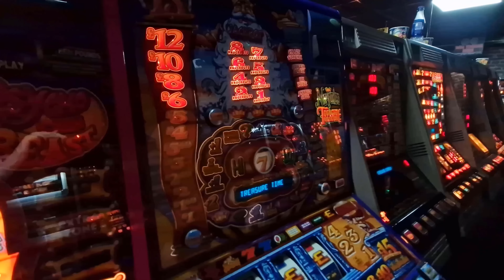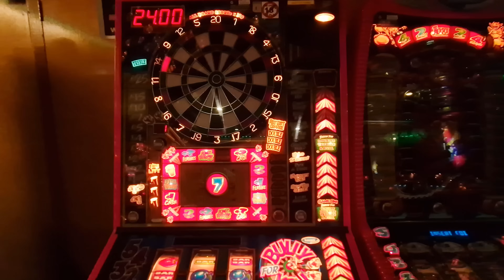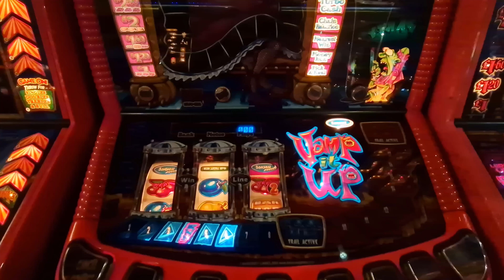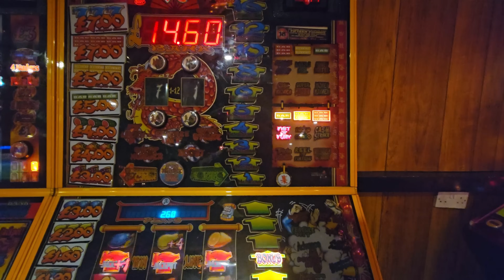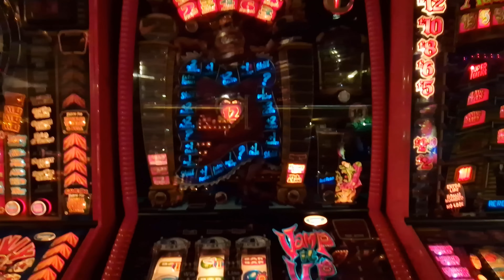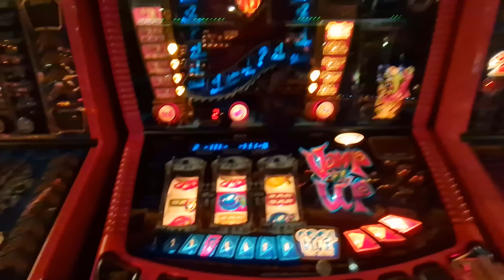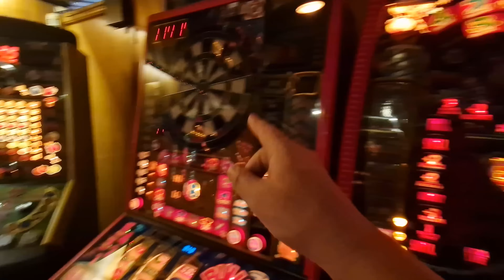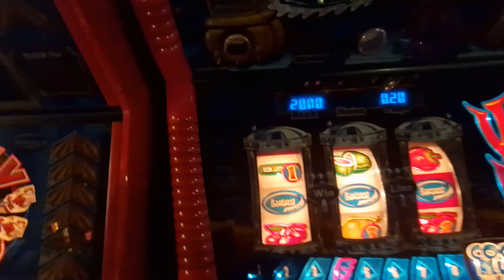3K Subs Slots Tour | Part 4 - Reel Fruits Maidstone (1)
If you join the channel you will get access to some of the videos well before other subscribers to the channel, you can collect custom badges, get membership shout outs and priority replies.

If you love our work and fancy making our trips just that little bit more enjoayble, then now you can! BUY ME A COFFEE or JUS A KEBAB and if you don't want to keep two fat men fat then you can always like, subscribe or throw a comment on the videos.

also available at all good stockists (Retro Slots Blackpool, Retropolis Southend) There may be some hoodies in Retro Slots Blackpool (very limited stock) but if you want to look as cool as The Guru then best get your engines started***

First part of the session in Maidstone with Rambo & Fletch, quite a long part mainly due to Vamp It Up.  The session in total was about 9 hours in Maidstone so there is an awful lot of footage.